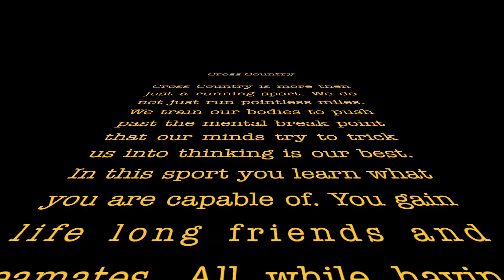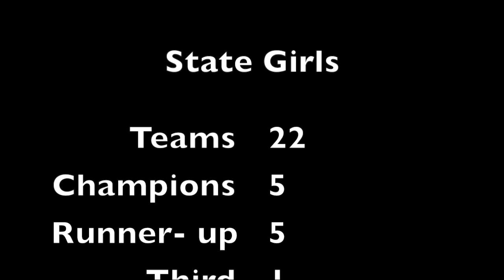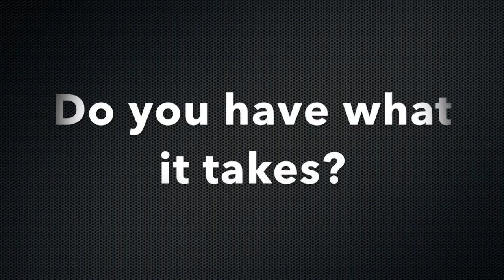Fort Calhoun Cross Country Trailer